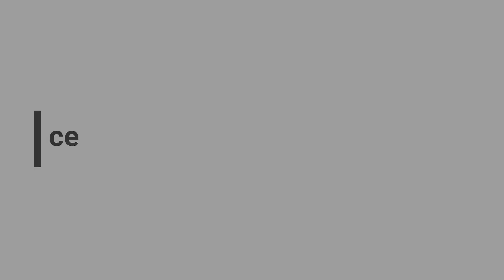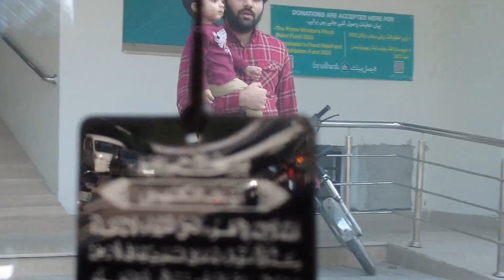Arish ka ATM Machine Experience 😜😍 | Pakistani Family Vlogs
Hello Everyone, today's vlog is about Arish ka ATM Machine Experience. We have come up with another Pakistani Family Vlogs from your very favorite First Pakistani Baby Vlogger Arish.

In our vlogs we cover Arish's Breakfast Routine like waking up, playing with Dad, getting ready for the walk and Morning Walk etc. We tried to cover a day in life of a baby in daily vlogs. Arish wakes up early in the morning and plays with mama baba as usual. Similarly at night time he likes to play till late night before going to bed. This is pretty much his daily routine with office and other things in between.

Arish is First Pakistani Baby Vlogger and inspiring many others with his cute little Pakistani family vlogs.

We wish that the term Vlogs Pakistani will be associated and recognized by My Little Explorer Fam. We will try to come up with more good bits of Arish's daily routine to share with you in upcoming vlogs. Also, do take part in our 30 Days Vlogging Challenge to reach our subscribers to 1000 only and we will start a give away contest upon reaching 1000 Subscribers.

Today's Vlog Date: Friday, 21st October, 2022

No. 1 Pakistani Vlogger